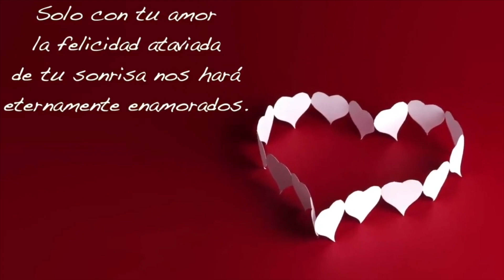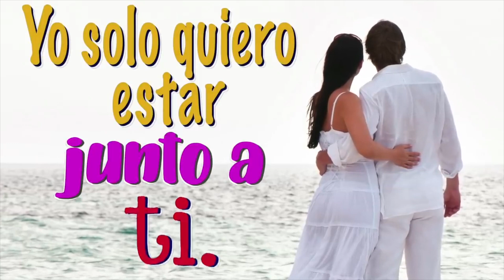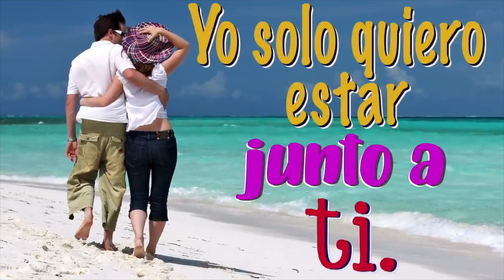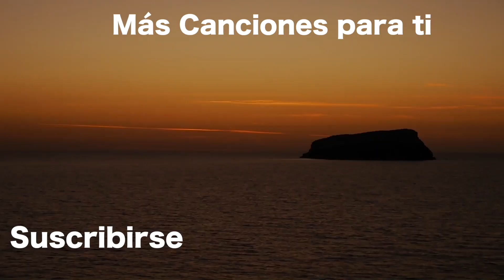Solo Quiero TU AMOR... 💞 💓 💗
Tema: "Yo solo quiero tu amor  "